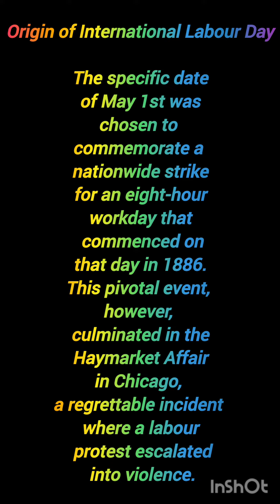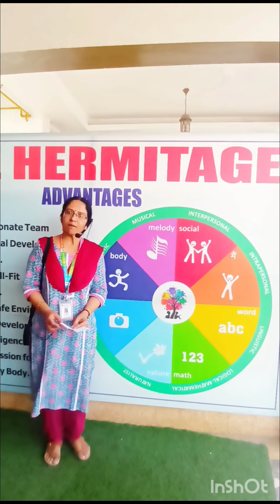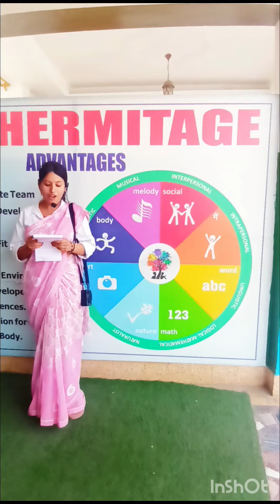labour'sday thehermitage jankipuram gomtinagar bestpreschool lucknow playschool